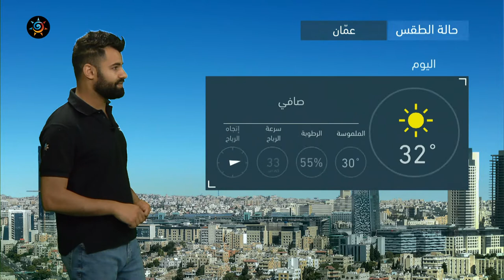طقس العرب | طقس اليوم في الأردن | الاثنين 31-5-2021